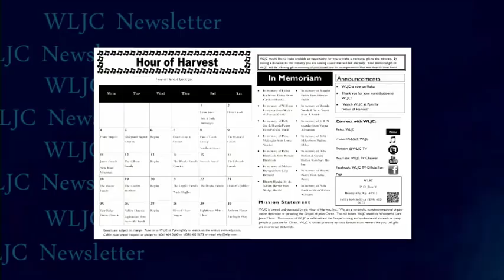4/30/19 Hour of Harvest featuring Full Gospel Evangelistic Ministry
Musical Guest Full Gospel Evangelistic Ministry join host Margaret Drake to share the gospel.